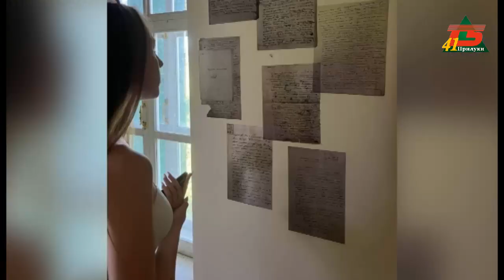Стежками історії Прилуччини. Учасники літньої молодіжної школи пізнавали локальну спадщину